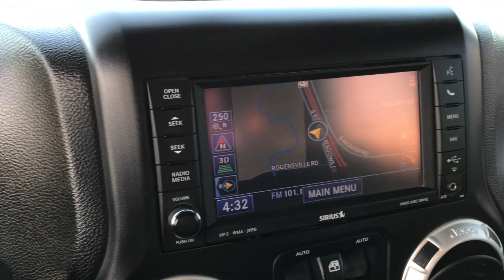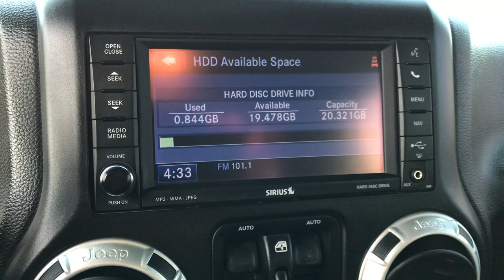2014 USED JEEP WRANGLER RUBICON 4 DOOR UNLIMITED LIFTED WALK AROUND REVIEW SOLD! 9365 SUMMITAUTO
STOCK: 9365
PRICE: $36,999
MILES: 42,843
MAKE: JEEP
MODEL: WRANGLER UNLIMITED RUBICON
VIN: 1C4HJWFG9EL156387

Clean Title History! 3.6 Liter V6 DOHC Engine, 285 Horsepower, Full Four Door Crew Cab with Color Matching 3-Piece Modular Hard Top, Insulated Hard Top Roof, Unlimited Rubicon Package, Trail Rated 4x4, Automatic Transmission Center Console Shifter, 5 Speed Automatic Transmission with Optional Manual Tap Shift, 4x4 Floor Shifter Four Wheel Drive 4WD, Factory GPS Navigation System, Reverse Backup Camera in Rearview Mirror, Driver Seat Height Adjuster, Dual Heated Seats, Non Smoker, Black Ebony Leather Seats, Bucket Seats, 2nd Row Bench Seating, Warn Winch, Towing Package with Receiver Trailer Hitch, Heated Power Mirrors, Electronic Stability Control Traction Control ESC, Axle Lock, Downhill Assist Control DAC, Sway Bar Link Disconnect, BF Goodrich All Terrain T/A LT315/70 R17 Tires, Mickey Thompson Painted Alloy Rims Premium Wheels, Four Wheel Disc Brakes, 4.10 Gears, Fog Lights, Grill Guard, Front And Rear Steel Bumpers, Rock Slide Rock Rails and Front and Rear Bumpers, AM / FM Radio Tuner, Sirius/XM Satellite Radio Capabilities Sirius / XM, CD Player, U Connect Hands Free Bluetooth Hands-Free Phone System Blue Tooth, Auxiliary MP3 Jack Portable Audio Connection, USB Jack Portable Audio Connection, 20 GB Hard Drive MyGig, Keyless Entry with Factory Remote Start, Rear Window Defroster, Swing Open Rear Door with Manual Raise Glass, Adjustable Height Seatbelts, Driver and Passenger Front Air Bags, L.A.T.C.H. Child Safety System, Side Curtain Air Bags SRS Safety Restraint System, Multi-Function Steering Wheel Controls, Compass, Outside Temperature Display and Mileage Display, Fold Down Rear Seats, Factory Floormats, Air Conditioning AC, Cruise Control, Power Locks, Power Windows, Tilt Steering Wheel, Automatic Headlights Autolamp, 115V / 150W Auxiliary Power Outlet, Bright White Clearcoat, Clean Title History! Very clean inside and out! This is one of the sharpest 2014 Jeep Wrangler lifted suvs we have ever had on our lot! Make your move before this super clean 4wd is gone!

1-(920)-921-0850 . Summit Automotive Chrysler Dodge Jeep Ram in Fond du Lac, Wisconsin also Proudly Serving Oshkosh, Madison, Milwaukee, Sheboygan, Appleton, and Waupun is a family owned and operated dealership since 1959. We take great pride in our new and used car and truck center with vehicles to fit everyone's budget. We have ON THE SPOT FINANCING. BAD CREDIT OR GOOD CREDIT, we work with over 20 lenders to get you APPROVED AT THE MOST COMPETITIVE RATES. We provide AIRPORT TRANSPORTATION and NATIONWIDE DELIVERY OPTIONS. We are conveniently located on HWY 41 at EXIT 98, Hwy 151 at Military Rd. Exit . Advertised price does not include, tax, title, registration and optional service fee

STOCK: 9365
PRICE: $36,999
MILES: 42,843
MAKE: JEEP